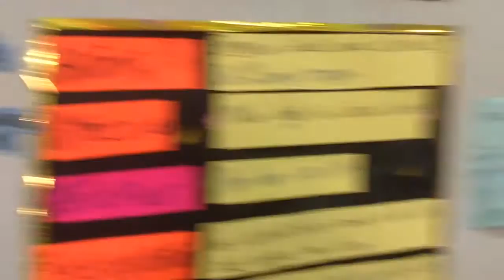trim C6B286E8 2214 40FD AD55 CF3B4D1D90AF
General Salman commenting on First Secondary's  presentation.22/10/2015